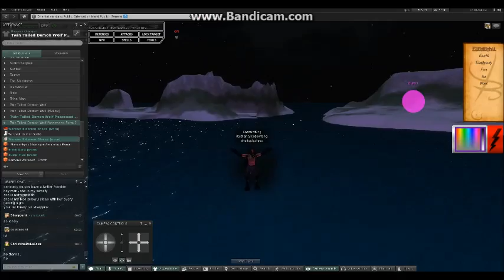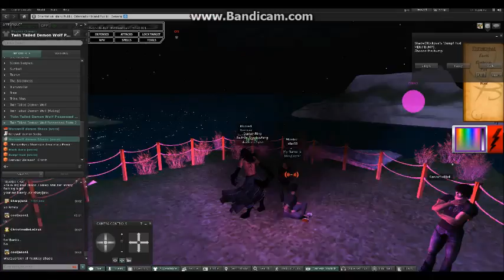Second Life Trolling:Night Of The Living Shade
I wanted to do a 200 sub special but if I get suggestions to do more Second Life videos then I shall. :)